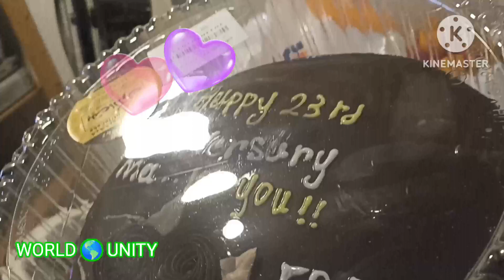WEDDING ANNIVERSARY SIMPLE CELEBRATION WORLD UNITY